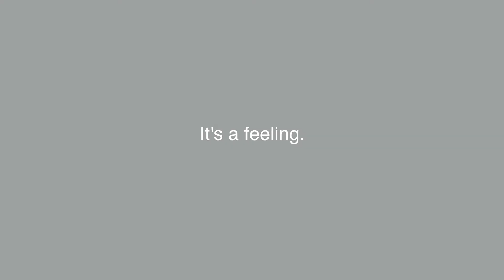Why float?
There are so many benefits to floatation therapy. Discover a few of them now.